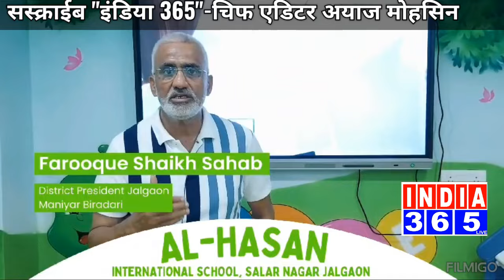तालिम के लिये दो पैसे लगे भी तो चलेगा, लेकिन बच्चो की बेहतरीन ईल्म तरबियत होनी चाहिए-फारुख शेख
सस्क्राईब "इंडिया 365"-अयाज मोहसिन.